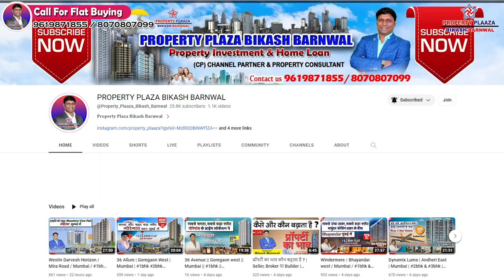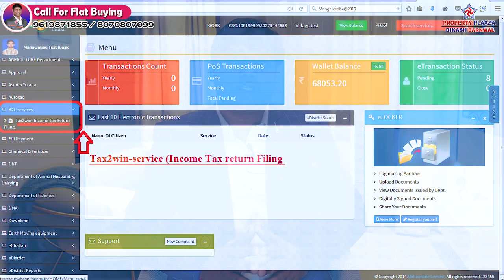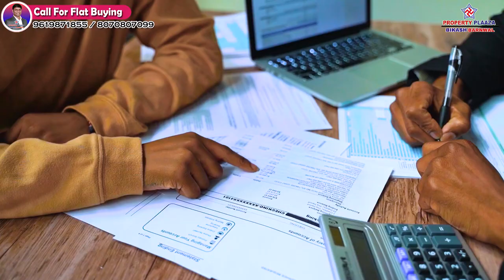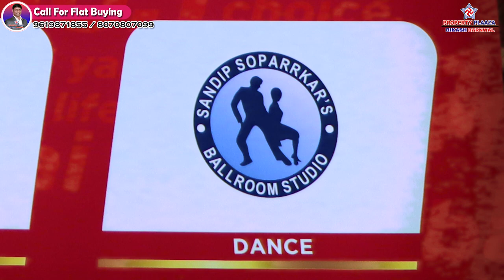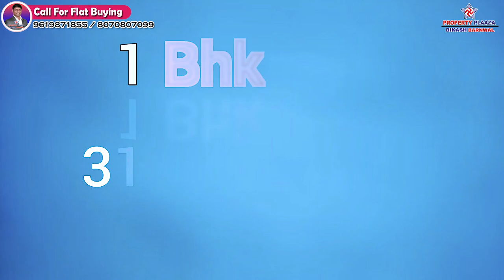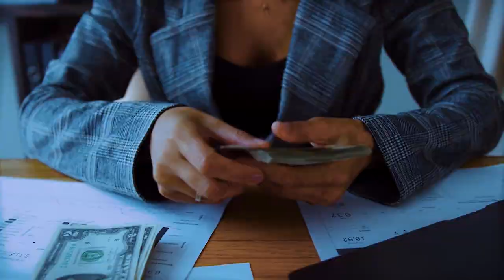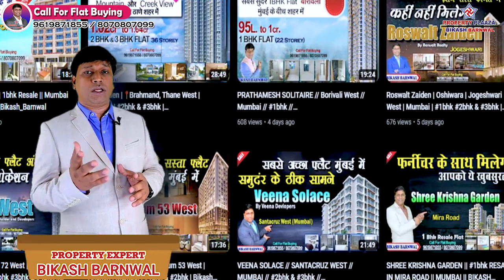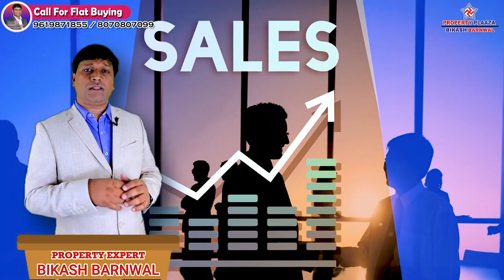Dosti Greater Thane Kalher Mumbai || 1bhk & 2bhk Sample Flat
1.Click below link to know Project details
2.Click below link to know pricing and location details.
3.Click below link to Talk with Authorized Person.

DOSTI GREATER
NEW LAUNCHING
BY DOSTI REALTY
LOCATION:- Dosti Greater Thane ,Phase 2 Junction, Kalher, Bhiwandi, Maharashtra 421302
COMPANY ESTABLISH SINCE: -  (40 YEARS)
PREVIOUS PROJECT: -
Dosti Eden – Thane
Dosti Elite -Sion
Dosti Flamingos – Pearl
Dosti Oro 67- Kandivali
Dosti Acres - Wadala
ABOUT THE PROJECT: -
125 Acres Land Area, Free Hold Land
30 Storey Tower, 9 Wings
Each Floor: -  2 Lifts & 2 Stair Case
Amenities On 3rd Level
Builder Possession: - September 2026
Cc Received
View:- Creek, Forest, & Hill View
Locality:- Hindu
CONFIGURATION:-
1BHK & 2BHK

1BHK
CARPET AREA: - 319/339/385 SQFT APPROX
STARTING PRICE:- 36 LAKHS TO 39 LAKHS

2BHK
CARPET AREA: - 452/552 SQFT APPROX
STARTING PRICE:- 56 LAKHS TO 70 LAKHS

(STAMP DUTY + REGISTRATION + GST + OTHER CHARGES FREE)
AMENITIES:-
Swimming Pool
Gymnasium & Yoga
Mini Theatre
Kids Play Area
Jogging Track
Party Lawn
Senior Citizen Area
Spa & Salon
Club Hose
Garden
Yoga Meditation
Family Function Area
Juice Bar
Fitness Centre